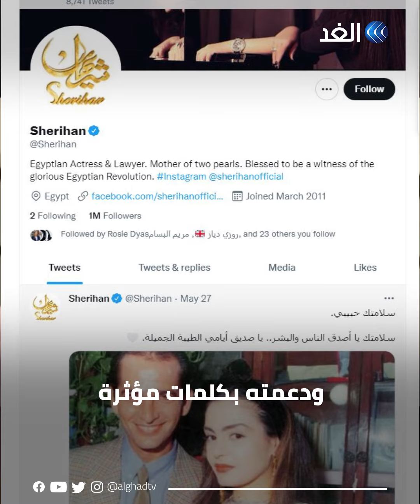السرطان ليس كما يقولون.. هشام سليم يرد على شائعات تدهور حالته الصحية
"السرطان اللي بتقولوا عليه الآن أحسن من كوفيد والأمراض اللي بتموت في أيام".. الفنان هشام_سليم يكشف حقيقة تدهور حالته الصحية ورسالة مؤثرة من شيريهان.